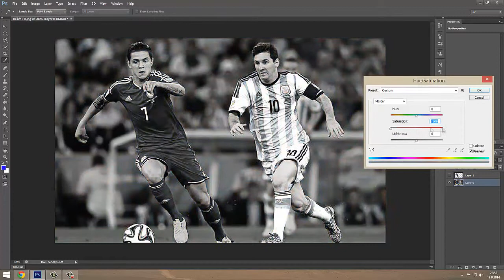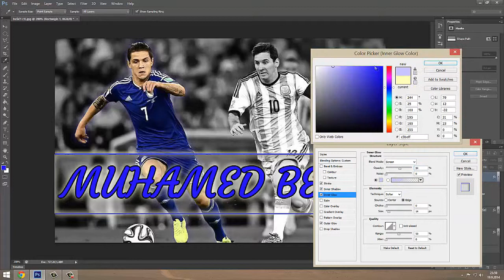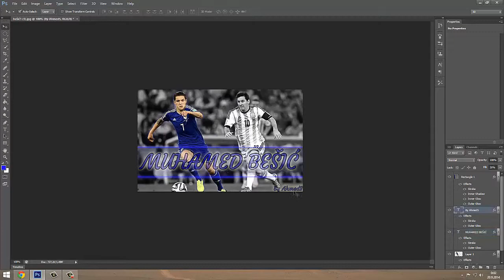Fast motion edit [Muhamed Bešić]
Fast motion editing in PhotoShop Cs6